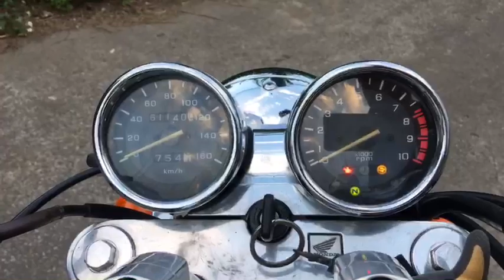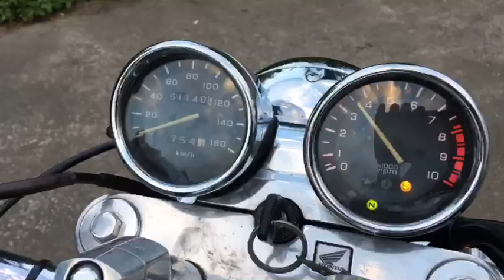Honda vrx400 roadster. รถเดิมแท้ญี่ปุ่น อินวอย สพม. เชียงใหม่